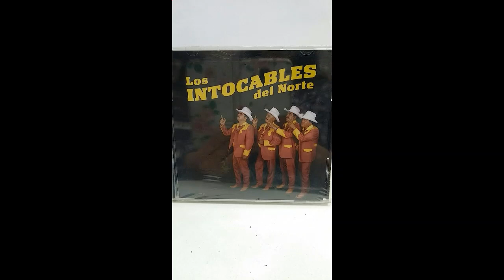Los Intocables del Norte - Y Voy A Sacar De Mi